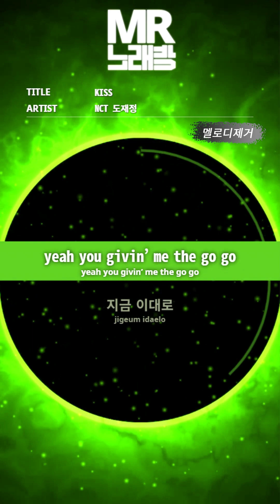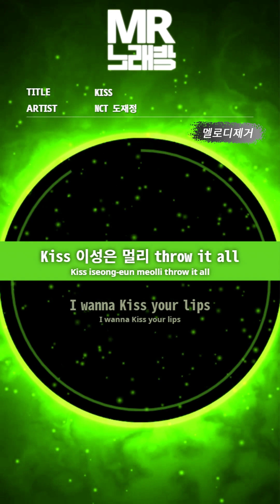[MR노래방ㆍ멜로디 제거] KISS - NCT 도재정 (NCT DOJAEJUNG)ㆍMR Karaoke